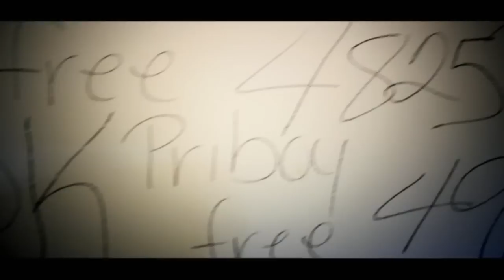Boss Smooth I AINT NO LAME Shot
BOSS SMOOTH I AINT NO LAME